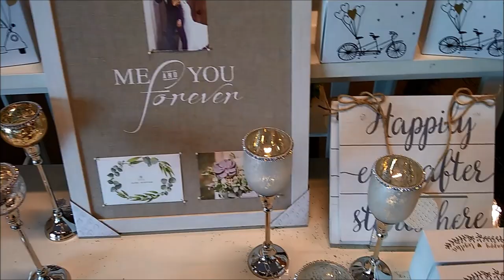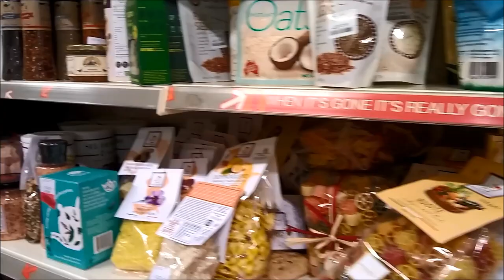482. Английская жизнь # Какие хозяйки англичанки. Мое субъективное мнение, основанное на фактах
Английская жизнь и   быт  английских женщин.  Какие  они  хозяйки.  И  как  отдыхают английские  женщины.
Продолжение  рассказа  об  английских женщинах.  Это  только  мой личный опыт  и  мое субъективное  суждение.  Кто-то  может  иметь  свое  мнение.  И  я  не  утверждаю  что  все  англичанки  такие.  Все  мы люди  и  все  мы  разные.
Впрочем  вы  всегда  можете  приехать  и  сами  все  оценить.